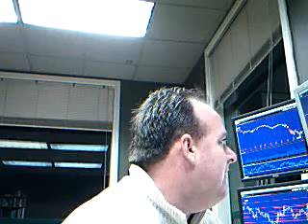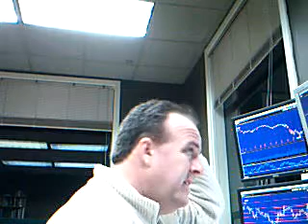new deal 2 mustard seed ho ho ho rally on